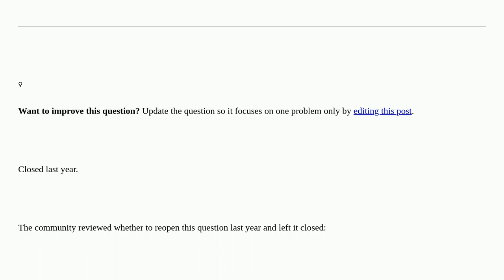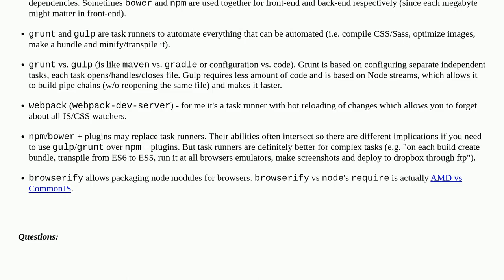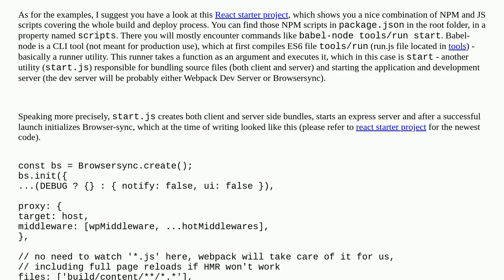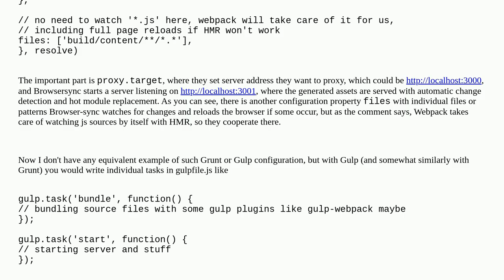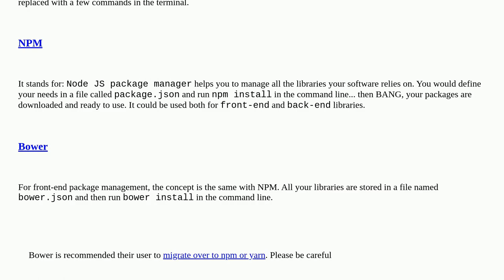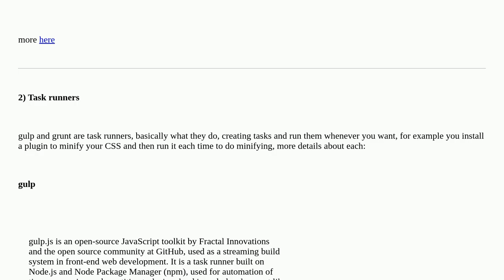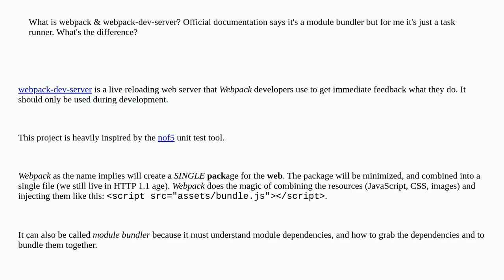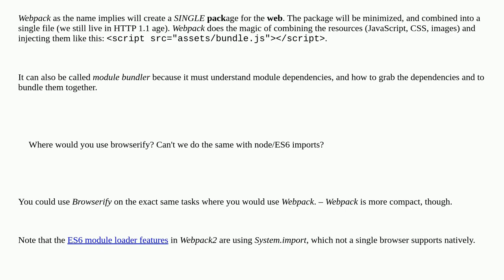NPM vs. Bower vs. Browserify vs. Gulp vs. Grunt vs. Webpack [closed]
A special thanks goes out to the community

  bower npm gruntjs gulp webpack